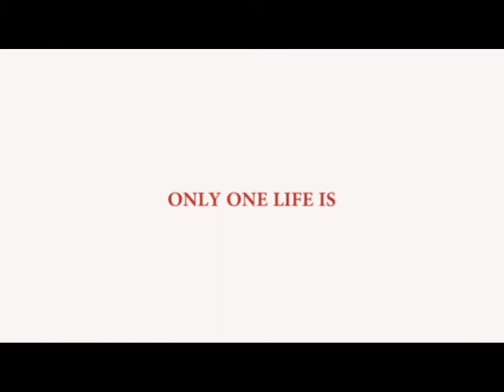Trailer Rewind.mpg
Trailer of the short film "Rewind". Participation in: Drama Short Film Festival 2011 and Cyprus International Film Festival 2011.
Written and directed by Andreas Anestis, editor: Loukia Kyriakidou, cinematography: Yiannos Kyprianou, sound: Dimitris Iordanopoulos, producer: Dimosthenis Tseggeloglou.
Starring: Greg Viopoulos, Christina Iordanidou, Marilena Katranidou, Nikos Anastasiadis, Kostas Feidantsis